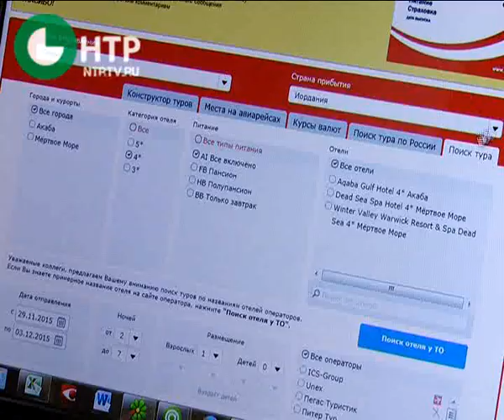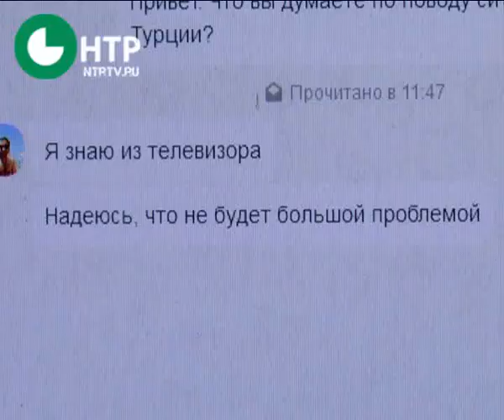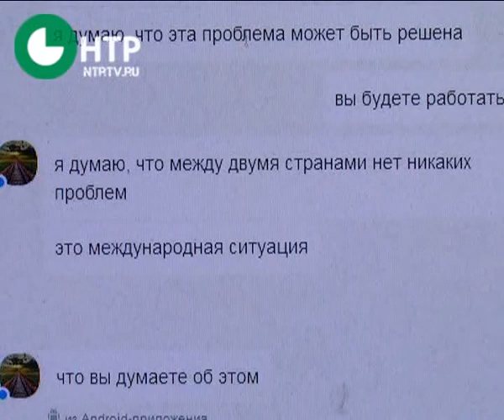Турция под запретом